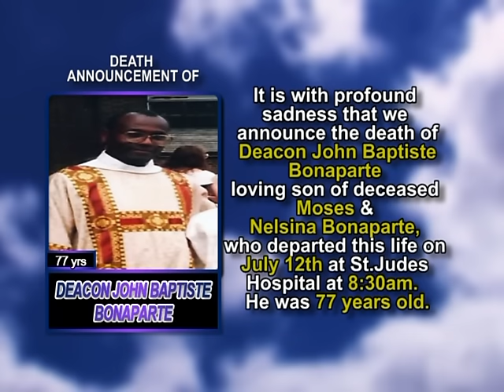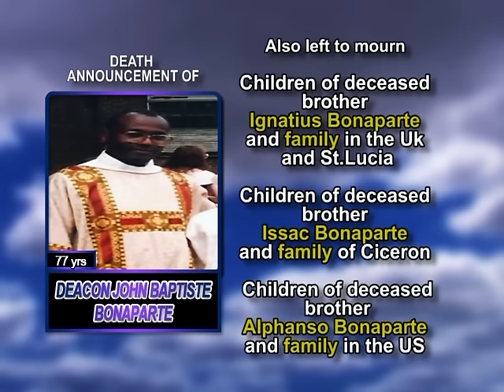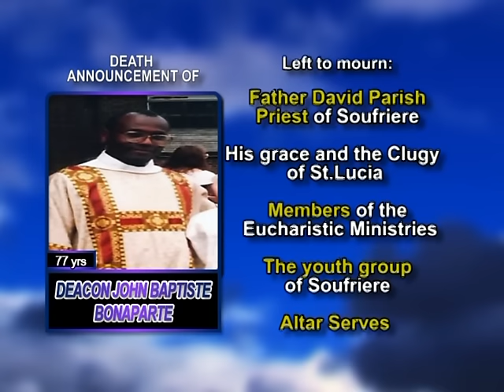Deacon John Baptiste Bonaparte long